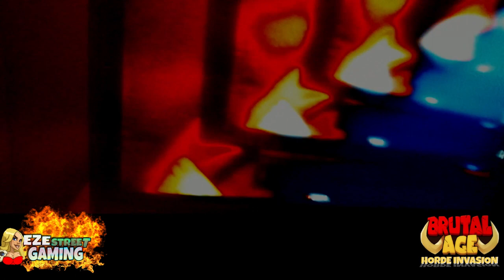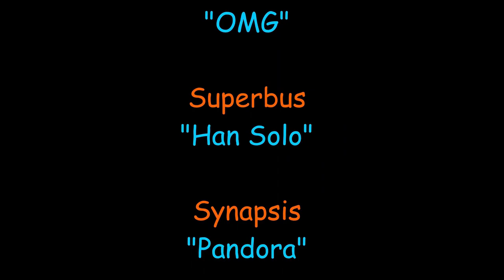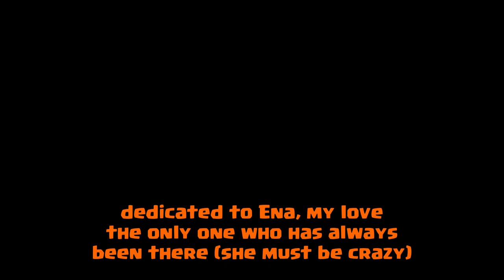Brutal Age | 1st look at Dragonkin Clash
Beating Dragonkin Clash's Final Stage is now harder than ever after they have added the newest Dragonkin Vier and Duller.
Remember the more Dragonkin coins you get the more Diggers you can purchase... the more Diggers the more Lucky Eggs you can make. Luck Eggs are VERY important. That being said try to save them and only use during events that grant rewards for using them to get the most out of each Lucky Egg!

I can no longer list every video here